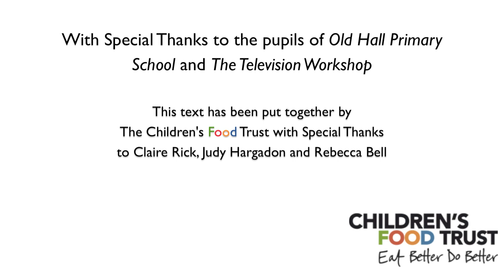What does 'healthy eating' mean to children?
We meet some of the fantastic kids from Old Hall Junior School in Derby, who tell us what they think about healthy eating. Plus - we find out if the famous 'marshmallow experiment' works with healthier foods, too. Huge thanks to Sheffield drama student Rebecca Bell for putting this together for us!